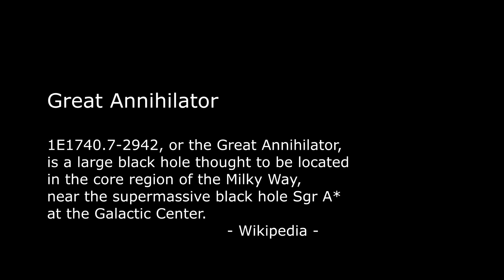Elite Dangerous - Black Hole "Great Annihilator"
Elite Dangerous

Voyage to deep space
2nd Biggest Black Hole in the galaxy named "Great Annihilator"

I think, it's most beautiful black hole in the galaxy~!